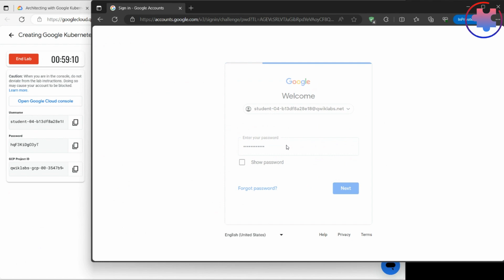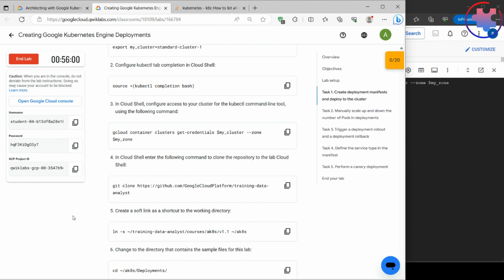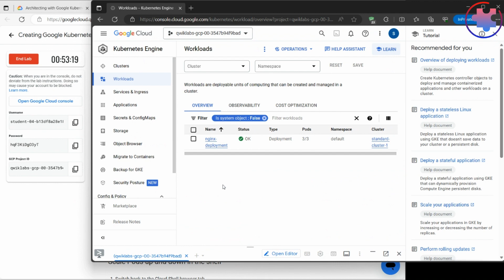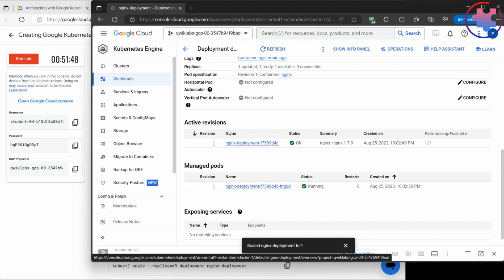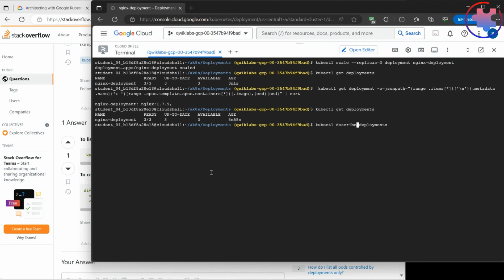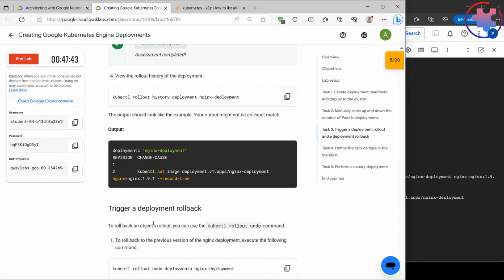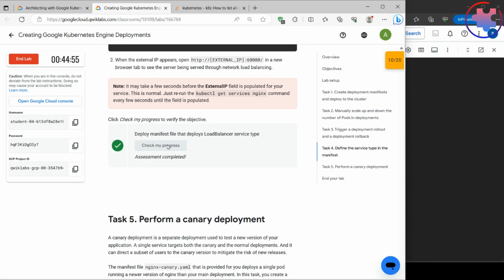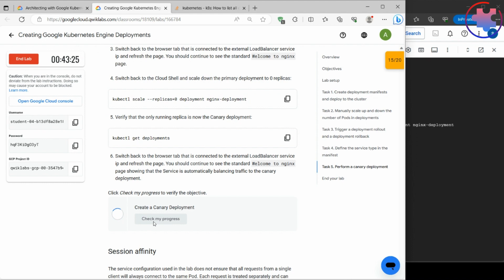Creating Google Kubernetes Engine Deployments (Qwiklabs Walkthrough)